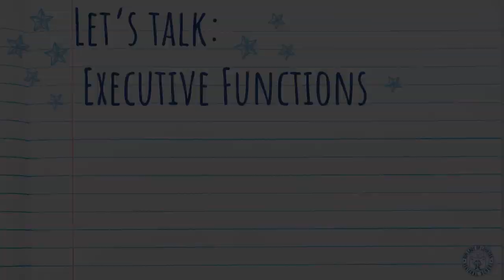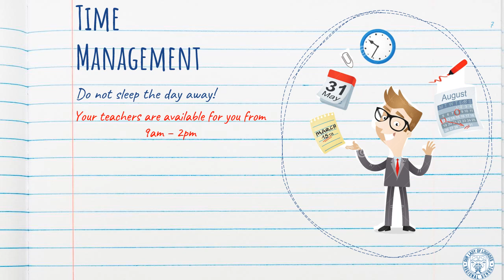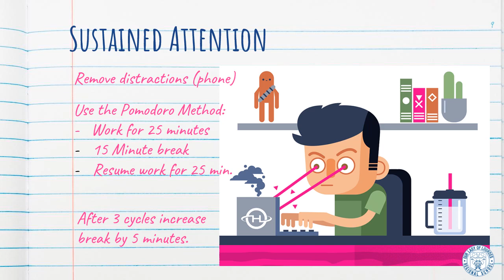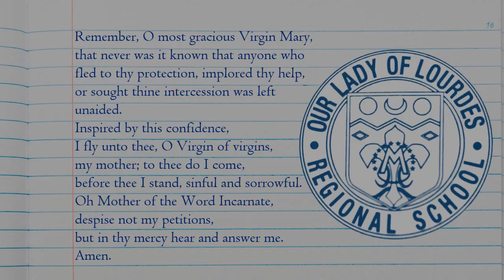OLOL Remote Learning Tips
As we are engaging in distance learning during the Covid19 pandemic, this video has been created to assist Lourdes Regional students with their transition.